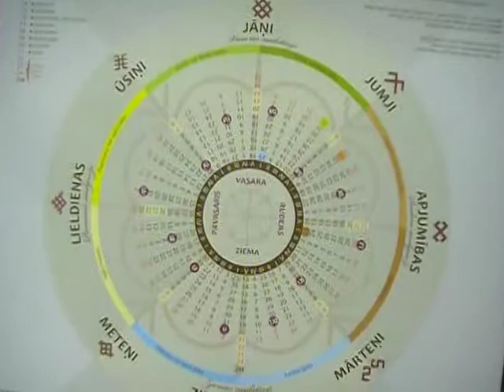Laimas Meteņi Koka Rīgā 2015 6/7